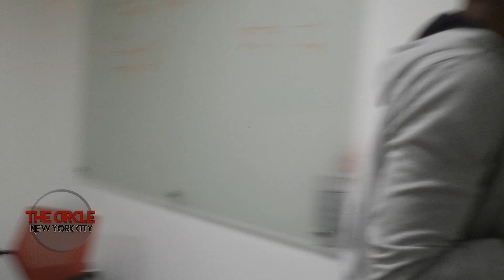"The Circle NYC" Season 3 MID-SEASON TRAILER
MID-SEASON TRAILER for "The Circle NYC" Season3

With cast-
EarthTone- @earthtonemuziq
Bugz Gutta- @bugz_gutta
B Hawk- @jusbhawk
David Boom- @davidboom
Melli B- @love_melliB
Michelle LaFontaine- @michellelafontaine_
Chavis- @mogulchavis

Season 3 Theme Song- Damien Crawford- “OMW”

EPISODE #6 V-BLOG REVIEWS LINKS-

for Updates!

Special Thanks for Kitty Rose, Bennett, Julian R, our full team